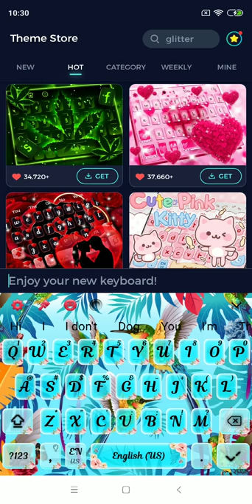Cute Spring Love Birds Keyboard Theme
New Cute-Spring-Love-Birds-Keyboard-Theme is just around the corner, we will make your smartphone bring a Nature Bird twit typewriter with this creative Cherry Blossom Birds Nature Keyboard designed by our creative team just for you! Get this Floral Cute Birds Keyboard for your Nature-Bird-twit-typewriter free!

-❤️Use Dancing Birds Keyboard Theme wallpaper for new S8,Note 8 keyboard free.
-❤️Type with Cherry-Blossom-Birds-Nature-Keyboard music keyboard and sound type to enjoy texting

📱 Singing Floral Birds Keyboard Theme is an amazingly Cute Spring Love Birds Keyboard Theme app for phones and tablets that has many Nature Bird twit typewriter keyboard skins for you.
📱Be fashionable every day and thousands of smiley emoji and emoticons around you while you text to your bffs and send Floral-Cute-Birds-Keyboard emoticons and smileys. Do you love Floral Cute Birds Keyboard with Dancing-Birds-Keyboard-Theme? Or you love Dancing Birds Keyboard Theme with Singing-Floral-Birds-Keyboard-Theme? Get this Singing Floral Birds Keyboard Theme keyboard theme free now.
📱You'll simply adore this Cute Spring Love Birds Keyboard Theme keyboard design and its cool background that will make you feel like going to Keyboard-Theme-for-Samsung-Galaxy-S7and Nature Bird twit typewriter world.
📱The Cherry Blossom Birds Nature Keyboard effect will bring a stylish of fashion in your life and show everyone your good taste in Cute-Spring-Love-Birds keyboard themes.

😍Why is  Floral Cute Birds keyboard theme:
🔥Use free Emoji keyboardto text friends with love Emoji, fun emoticons and stickers. We keep update fun emoticons and fun gif pictures every day.
🔥Automatic correction to help you text faster than ever with Nature-Bird-twit-typewriter theme
🔥Free keyboard theme centre : Cherry-Blossom-Birds-Nature keyboard theme, Floral-Cute-Birds keyboard theme, Dancing-Birds keyboard theme or Singing-Floral-Birds-Keyboard theme or Cute-Spring-Love-Birds-Keyboard-Theme keyboard themes, etc. Just choose what you love.
🔥We will have awesome 3D keyboard themes coming soon together with cool DIY keyboard theme function free for you. Keep following us on new cool cartoon themes.

😍How to Apply Dancing Birds Keyboard Theme?
⌨️Download the Singing Floral Birds Keyboard Theme Cartoon Keyboard theme,tap the INSTALL button.
⌨️After installed and applied, the Cute Spring Love Birds Keyboard theme will be automatically installed on your phone.

💖 Nature Bird twit typewriter having very Dancing-Birds-Keyboard-Theme which helps you to make charming your Keyboard app.